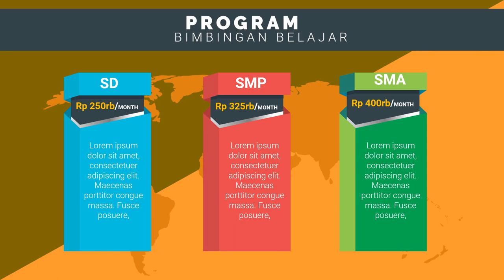Contoh Iklan bimbingan belajar les privat calistung terdekat, les privat cirebon, les privat dalam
Jasa Edit Video Promosi / Contoh Iklan bimbingan belajar les privat calistung terdekat, les privat cirebon, les privat dalam atau

Daftar Isi
00:00 - Cara Edit Video Iklan bimbingan belajar bahasa inggris, bimbingan belajar cpns
00:10 - Contoh Iklan Promosi bimbingan belajar calistung, bimbingan belajar cendekia,
00:30 - Contoh Video Promosi Video promosi produk alat musik, Video promosi produk elektronik
00:40 - Contoh Konten Branding bimbingan belajar les pelajaran,
00:50 - Cara Promosi Video promosi lembaga bimbingan belajar,